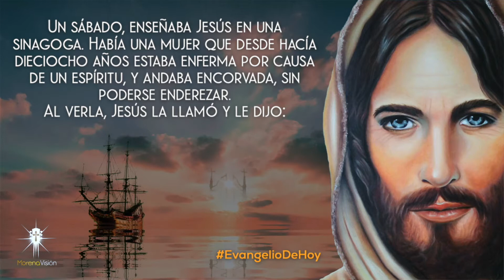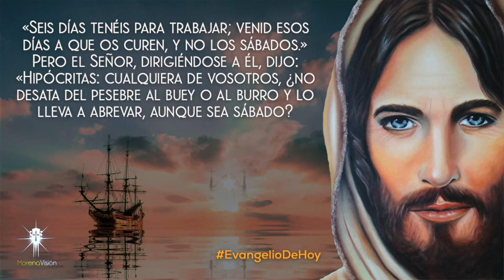EVANGELIO DEL 25 DE OCTUBRE [ Evangelios ] Morena Visión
Evangelio para el 25 de Octubre por Morena Visión

MV. Oraciones